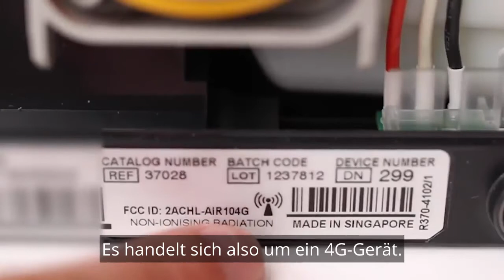Keine Daten! Große Probleme für Benutzer von ResMed AirSense 10 📲 📶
Neues Update-Video und es werden noch mehr folgen! Ich recherchiere jetzt viel zu diesem Thema und es ist ein weiteres cpap-Kaninchenloch!

ResMed AirSense 10-Geräte verwenden ein Mobilfunkmodem, um Daten zwischen der myair-App und der Airview-Fernüberwachungsplattform für Patienten zu übertragen und zu empfangen.

Viele ältere AirSense 10-Maschinen, aber auch neue, verwenden 3G-Modems, die auf die Mobilfunkmasten des 3G-Netzwerks angewiesen sind. Im Jahr 2022 beginnen viele der großen Carrier damit, das 3G-Netz abzuschalten, um Platz für das schnellere 5G zu schaffen. Welche Auswirkungen wird dies auf die Benutzer von ResMed haben, die sich für die Datenübertragung auf das 3G-Netzwerk verlassen?

In diesem Video zeige ich Ihnen, wie Sie überprüfen können, welches Mobilfunkmodem Ihr Gerät hat, und wie Sie es ausschalten oder deaktivieren, wenn Sie nicht möchten, dass Ihre Daten mit ResMed geteilt werden.

AirSense 11 Bewertung / Werbegeschenk!
Diese neuen Autoset-Maschinen stehen derzeit nicht zum Verkauf und sind sehr schwer zu bekommen. Jeden Monat (solange ich kann!) verschenke ich ein brandneues AirSense 11 Autoset wie das im Test. Ich weiß, dass einige von euch Facebook nicht benutzen, aber das erste Werbegeschenk wird in der Facebook-Gruppe veröffentlicht und das nächste wird auf dem YouTube-Kanal sein, und ich werde es jeden Monat ändern. Die Gewinnchancen sind sehr sehr gut und die Teilnahme ist so einfach! Sie müssen nur Ihre cpap-Maschine im Kommentarbereich des Beitrags benennen.

Suchen Sie CPAP-Ausrüstung? Meine Kanalsponsoren werden sich sehr um Sie kümmern!

Beide Unternehmen haben einen 5-Sterne-Kundensupport und -service, und wenn Sie ihnen mitteilen, dass Sie mit Ihrem alten Kumpel Onkel Nicko auf YouTube befreundet sind, werden sie den roten Teppich für Sie ausrollen!

Danke für eure Unterstützung Jungs
Dein Kumpel immer
Onkel Nicko xox

00:00 - Einführung
00:55 – AirSense 10 Mobilfunkmodem
03:30 – Welches Modem verwendet Ihr AirSense 10?
04:23 – Deaktiviere dein Mobilfunkmodem
05:00 – Austausch von 3G gegen 4G
05:25 – AirSense 11 Werbegeschenk